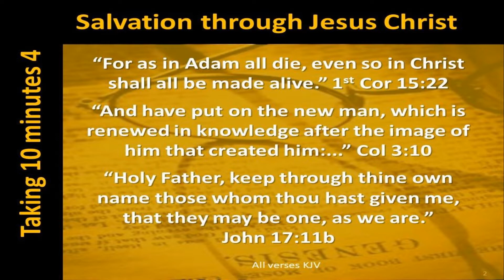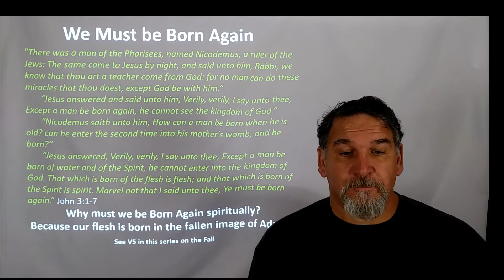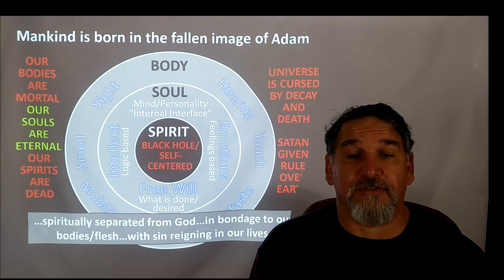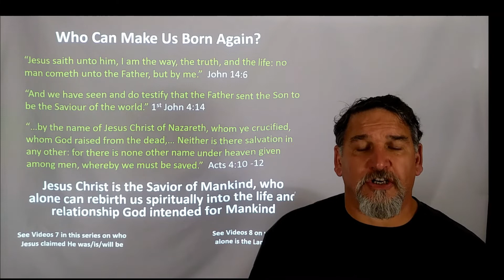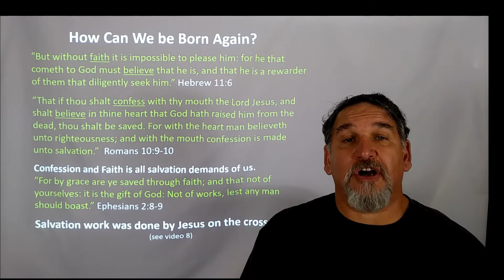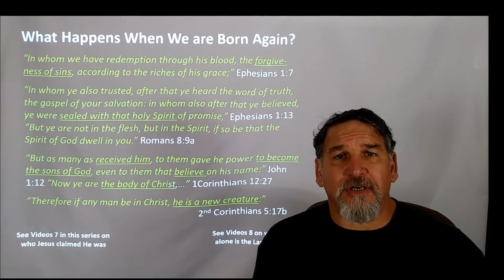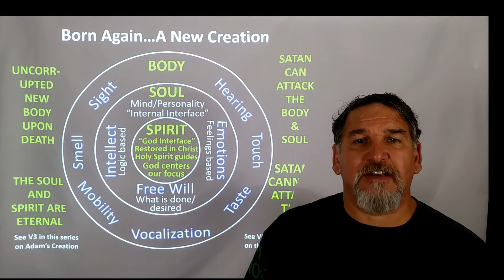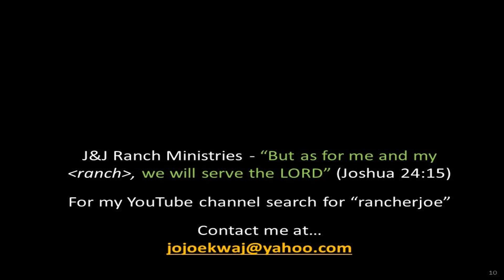"Becoming Born Again - Born of The Spirit" - V9 in the "Taking 10 Minutes" Series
What is Born Again? How is it related to the Spirit of God?  Why did Jesus says we must be Born Again?  Who can make us Born Again?  How can we be Born Again?  What happens to us when we are Born Again?